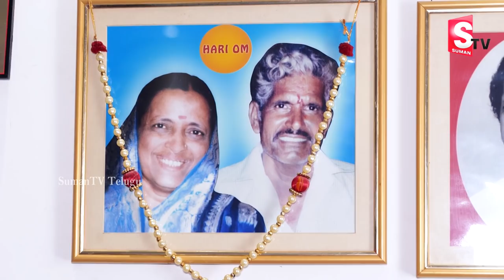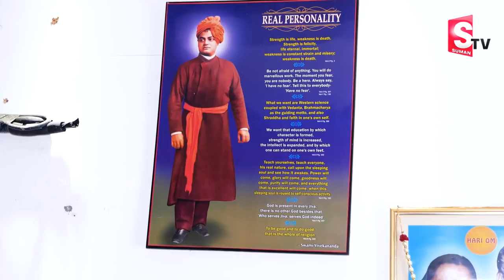Charan Raj 2nd Son Devraj Home Tour | Sumantv Telugu